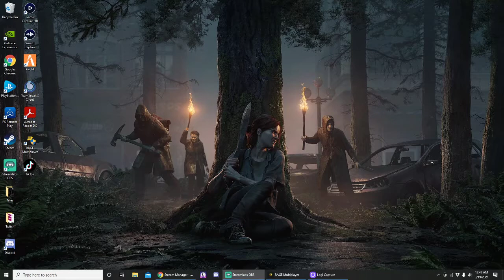[GTA WORLD] Jenny Johnson's First Day in the City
I try out some GTA RP on a heavy text server. Good thing, too, because demons infected my mic and cam.

Hotel? Check. Car? Check. Pass driving test? Check. Get hit on by a woman when your character is from a religious sect and has never encountered same-sex couples? Yep! A nice, slow first day in the city.